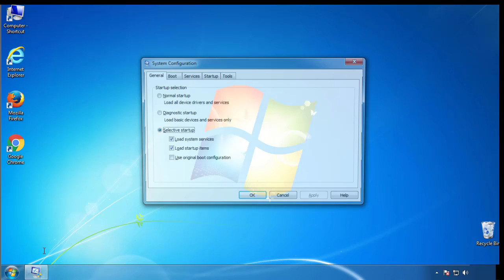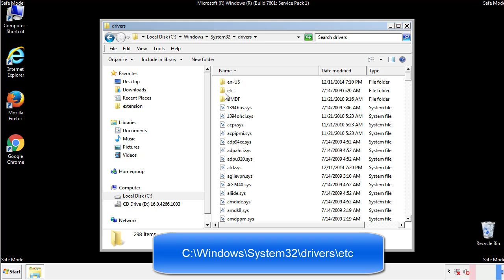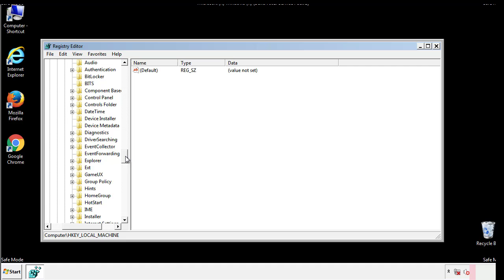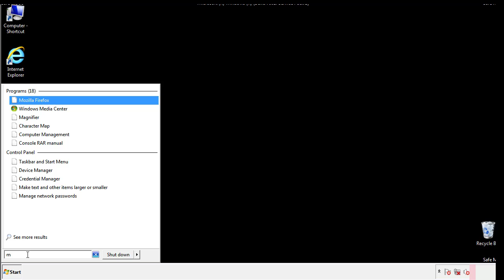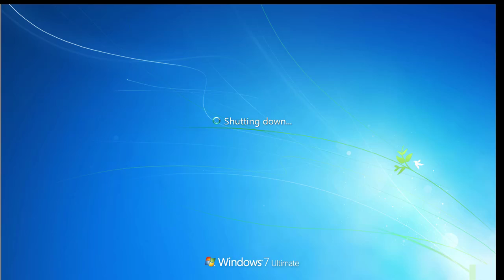Gayn File Virus Ransomware [.Gayn ] Removal and Decrypt .Gayn Files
Gayn File Virus Ransomware Removal (+.Gayn File Recovery)

How to remove Gayn ransomware (Virus Removal Guide)
.Gayn Files Virus (STOP) – How to Remove + Restore Files
Remove Gayn Ransomware and Decrypt .Gayn Files
Remove .Gayn Virus (File Recovery+ Ransomware Removal)
.Gayn File virus - Remove It and Recover Files
How to remove Gayn Ransomware - virus removal steps
.Gayn Files (STOP Ransomware) – Remove + Restore Data
.Gayn file virus ransomware (Restore, Decrypt .Gayn extension files)
.Gayn file virus Removal Guide – Help To Decrypt Your Files
Guide – How Do I Decrypt .Gayn File Extension Virus
.Gayn file virus Removal Guide +File Recovery
How to Remove .Gayn Ransomware and Restore .Gayn Files
Get Rid of .Gayn file virus (Remove Ransomware + Recover Data)
Remove .Gayn file virus And Recover Encrypted Files
Remove Gayn ransomware and retrieve the encrypted files
How To Uninstall .Gayn file virus From PC
How to Get Rid of .Gayn file Virus Effectively?
How To Delete .Gayn file virus From PC
Uninstall .Gayn ransomware from Windows 10
Remove .Gayn ransomware virus (+File Recovery)

Howtoremoveguide